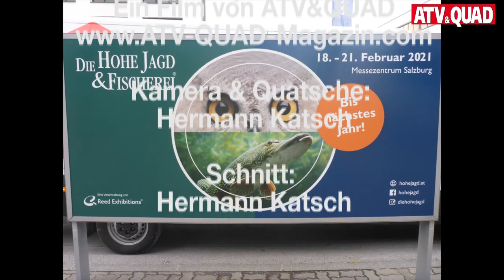Hohe Jagd 2020: ATVs & SxS im Jagd-Einsatz - ATV&QUAD Magazin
Die Messe ‚Hohe Jagd und Fischerei‘ hat vom 20. bis 23. Februar 2020 in Salzburg stattgefunden. Neben Waffen stand die Ausrüstung für die Jagd im Fokus, darunter auch Fahrzeuge und Equipment, unter denen sich die nützlichen ATVs und Side-by-Side mit ihren erstaunlichen Offroad-Talenten längst einen festen Platz erkämpft haben. Hermann Katsch berichtet.

Trend Bau GmbH / Tannhäuschen - Mobile Naturholz-Hütte mit Zirben Sauna